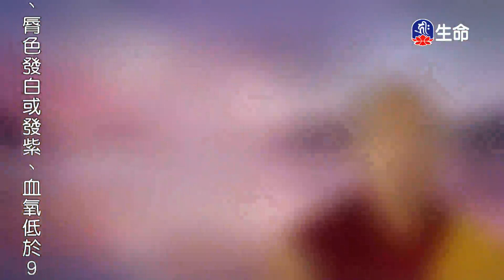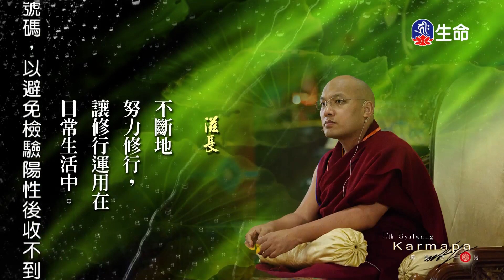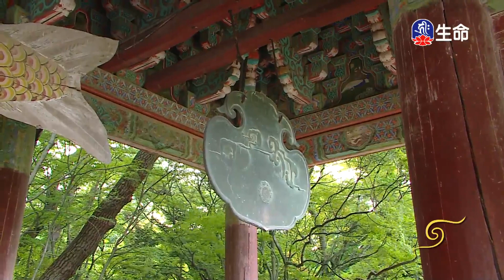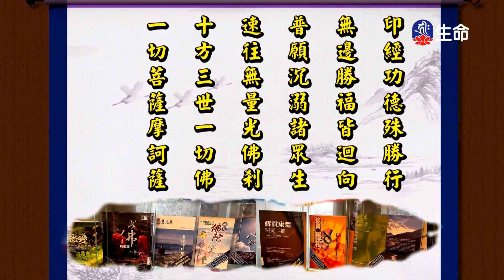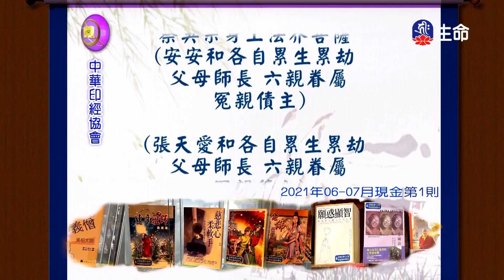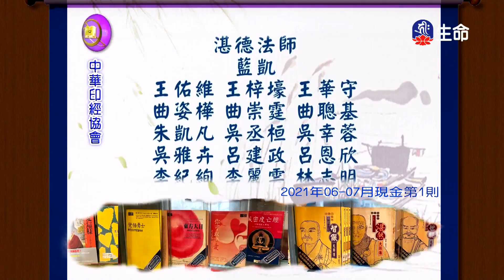閱悟教言集(40)__(lifetv_20220605_09：00)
_閱悟教言集(40)。